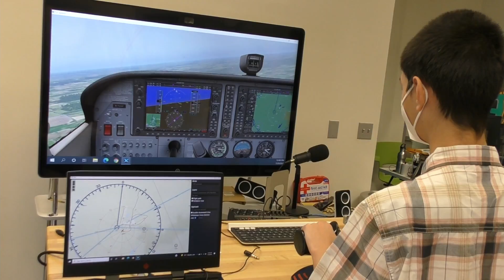Teens On Gaming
In this video, Team Digital discusses their favorite games and their affects on youth.  This discussion came about to put students as the experts on a topic and to make sure we capture their interest while we think about programming.